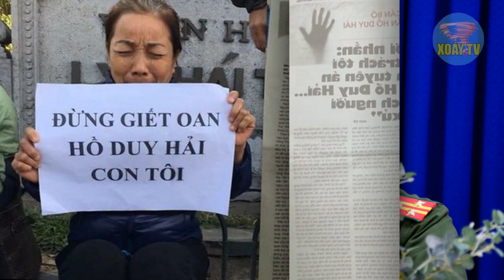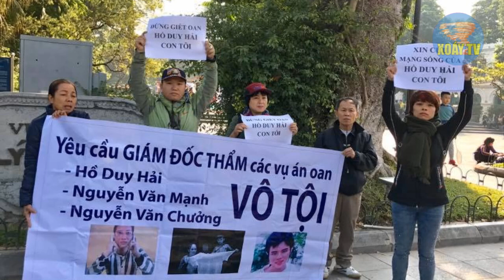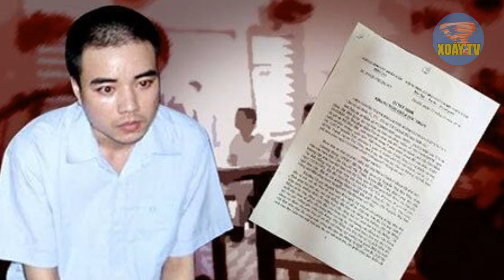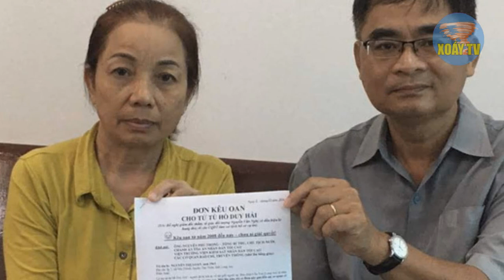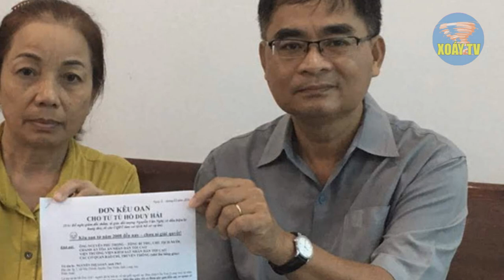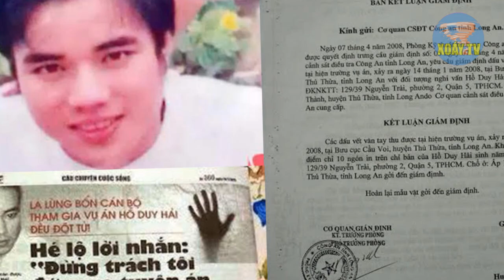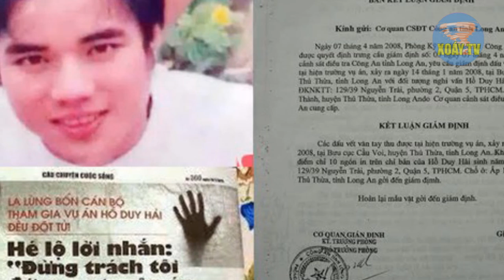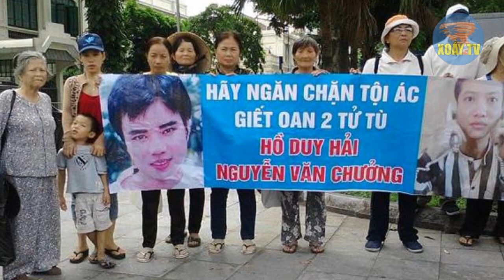HỒ DUY HẢI : Vương Đình Huệ, Lê Minh Trí CHOẢNG Nguyễn Hòa Bình GIẢI CỨU Hồ Duy Hải